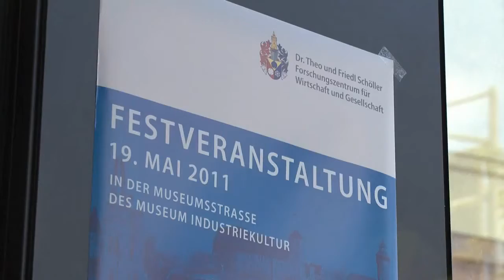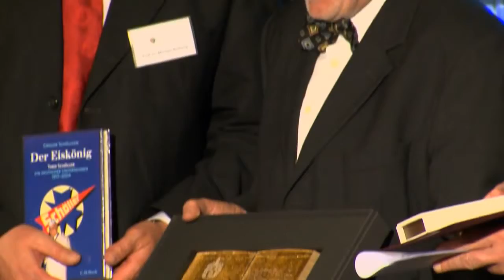Schöller Forschungszentrum Festveranstaltung 2011 (Short)